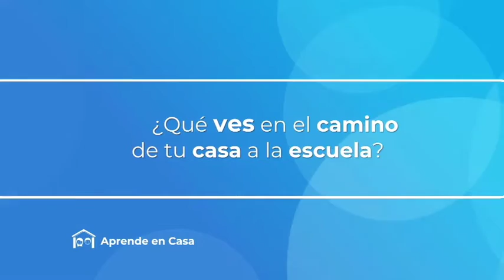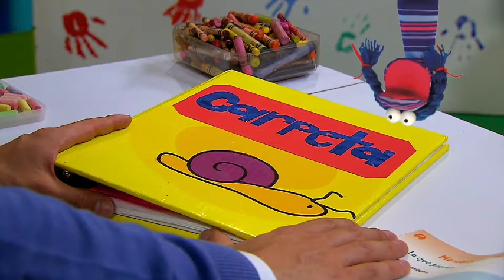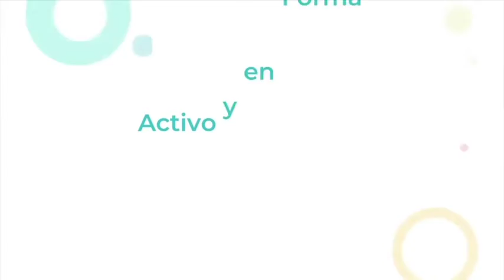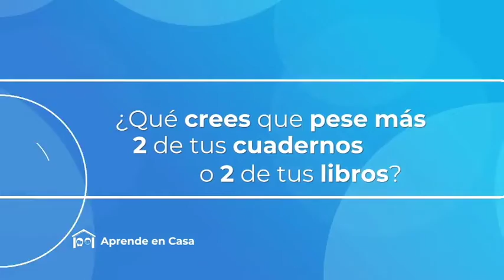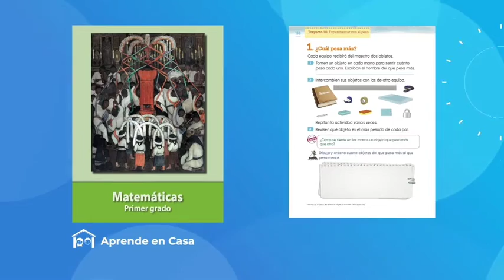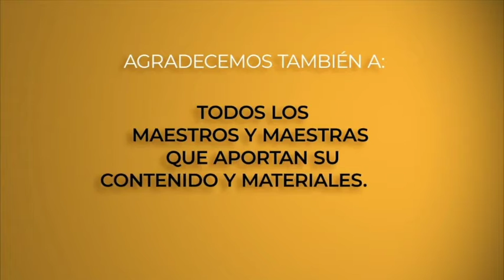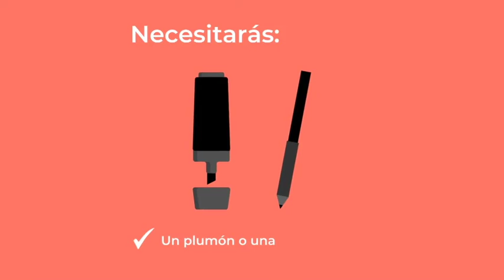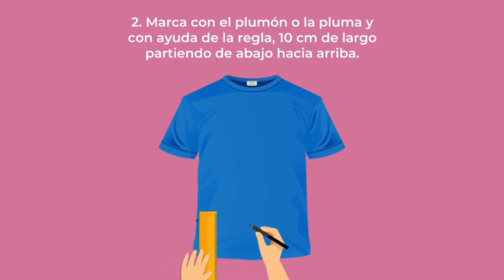AprendeEnCasa | Primaria 1ro y 2do | CONOCIMIENTO DEL MEDIO | MATEMÁTICAS | 30 de Abril 2020